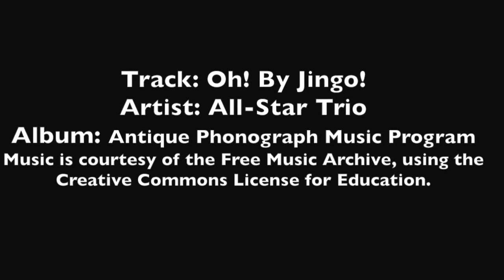SSC ART SERIES: BYRON'S DANCING KETTLEBELLS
Today we're just having some fun.  Byron wanted to make an "artsy" video.  He somehow envisioned Wham!'s "Wake Me Up...", but we can't use that  - so we used a great little ditty... Enjoy!